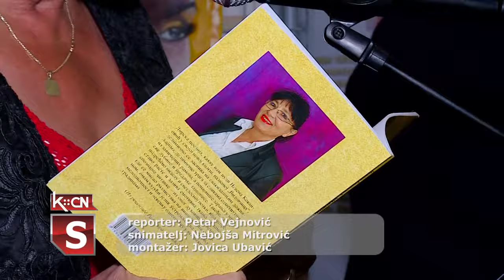Književni susreti Višnjićevo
U organizaciji Udruženja književnika Srbije i Etno – postavke ''Filip Višnjić'' u Višnjićevu su održani književni susreti u okviru "Višnjićevih dana".